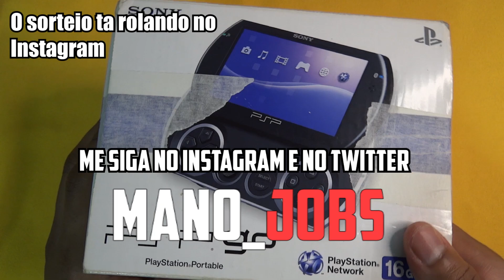CHEGOU O ANBERNIC RG350M | É TODO DE FERRO! [Unboxing]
Adquira seu Anbernic RG350m com um descontão exclusivo!

Compre Seus Flashcards, consoles e acessórios no site R4DS!
Ganhe mais 5% pagando à vista!